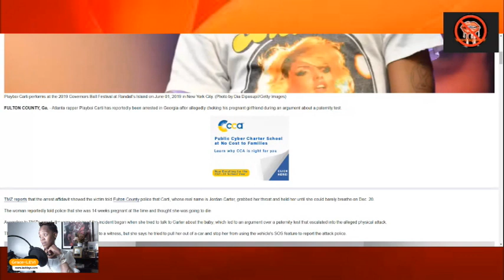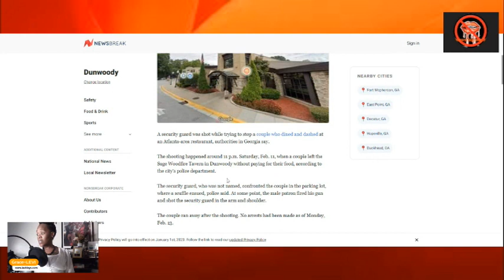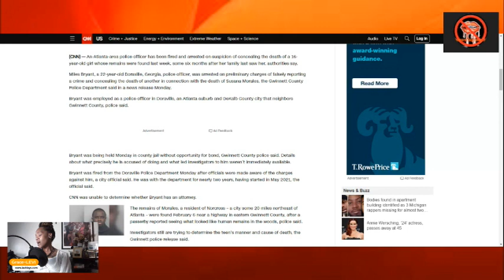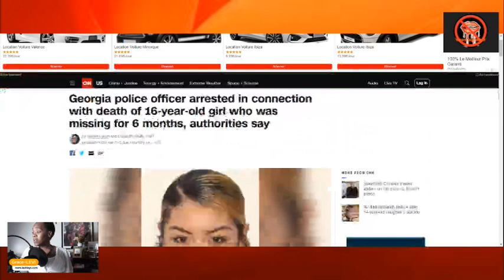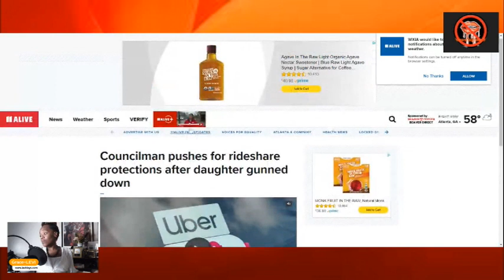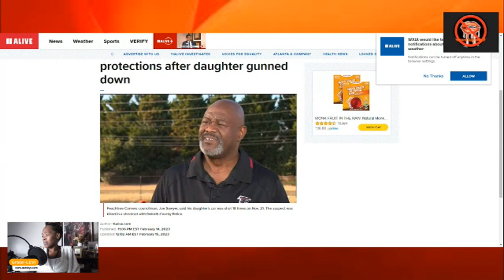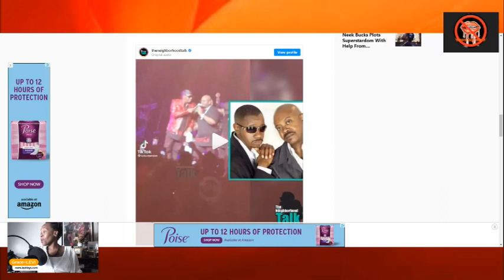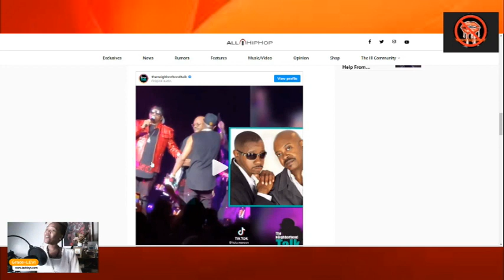Altana News _ Fans Are Worries About JoJo ~ Ki- CI